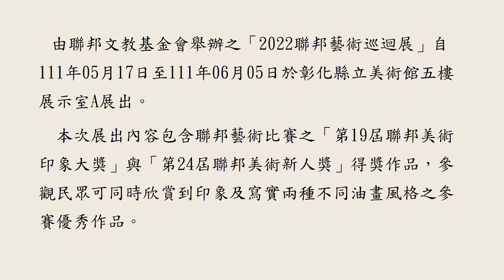2022聯邦藝術巡迴展線上藝廊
2022聯邦藝術巡迴展
111/5/17-/6/5
展覽地點:彰化縣立美術館 五樓展示室A